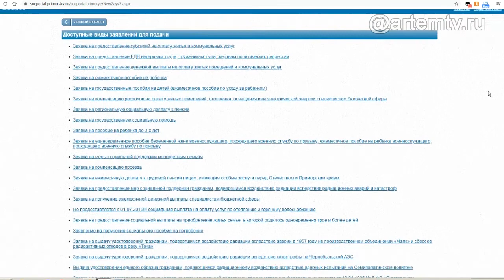Единовременная выплата родителям на первого ребенка в два прожиточных минимума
Единовременная выплата родителям на первого ребенка в два прожиточных минимума – одна из мер социальной поддержки семей в рамках национального проекта «Демография». Краевая доплата молодым мамам – инициатива Губернатора Олега Кожемяко.

Размер федеральной выплаты в этом году составляет 28 884 рубля. Доплата женщинам 18-25 лет – 21 116 рублей. В сумме такая семья единовременно получает ровно 50 000 рублей.

Одноклассниках -  http:/ok.ru/ctcartem